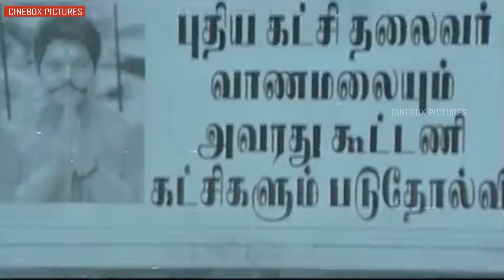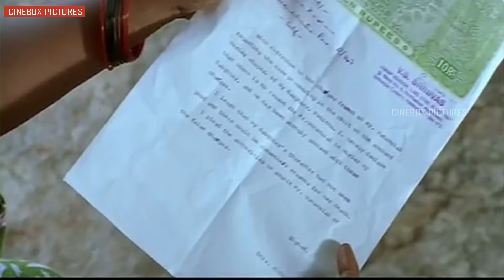Mahima Durga Kali Ki | Full Hindi Dubbed Movie | Vijayashanti, Karan, Laya, Vadivelu, Rajan P. Dev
Raghu is murdered due to his growing closeness with his Muslim classmate, Zainab. This gives rise to a communal riot, a situation that local politicians capitalise on for their own benefit.

Directed by: Bharathi kannan
Produced by: Swatantra Vijay Singh, Vyas Verma
Starring: Vijayashanti, Karan, Laya, Vadivelu, Rajan P. Dev, Singamuthu, Kushboo, Sukanya, Nalini
Music Director: T. Rajendar
Cinematographer: Vijai
Country: India